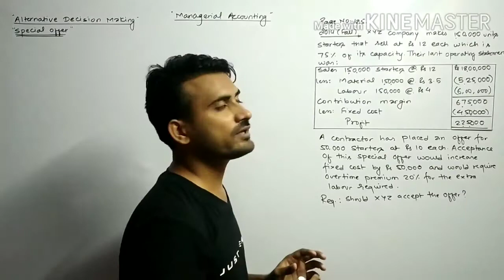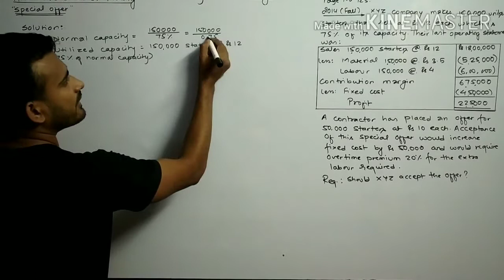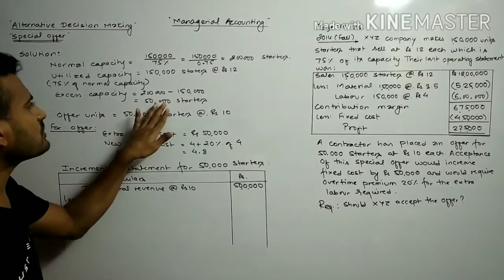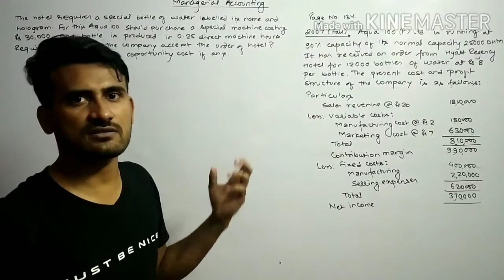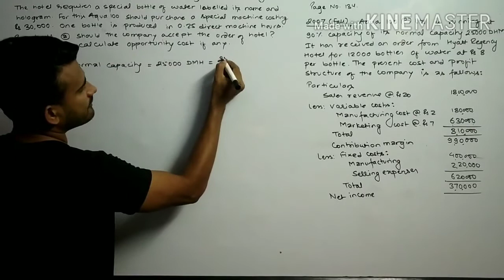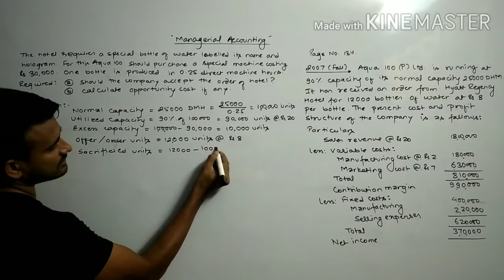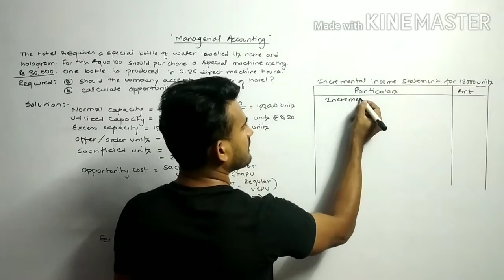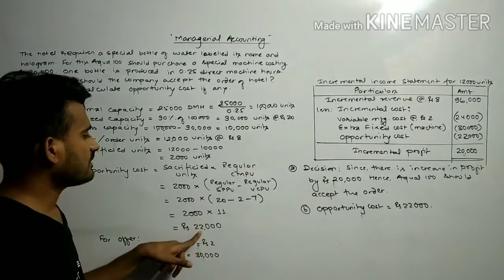Managerial Accounting (Alternative decision making) special offer '2nd class'